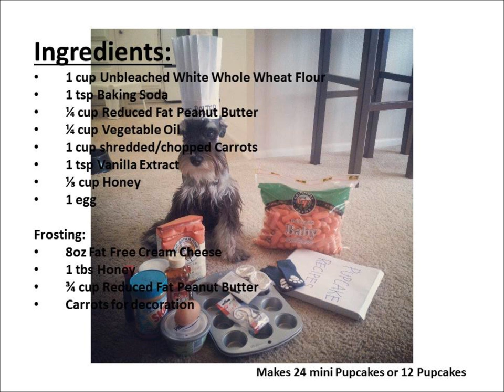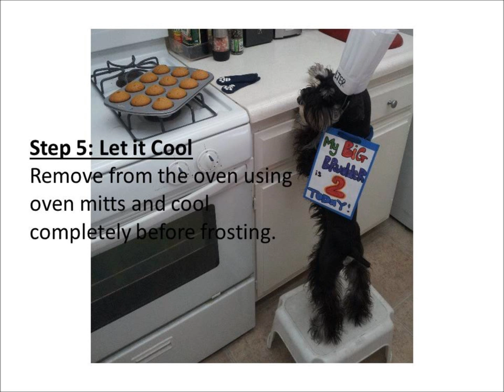Bolter's Recipe: Peanut Butter & Carrot Birthday Pupcakes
On August 20, 2013, 8 month old Bolter accomplished a feat by waking up at 4am and slaving away in the kitchen to make Peanut Butter & Carrot Pupcakes for his older "brudder", "Busder" (Buster)'s 2 year birthday.  Enjoy the recipe, and the pictures!!

*PLEASE NOTE: your dog may be allergic to wheat, eggs, and/or dairy, and this pupcake may not be suitable for your dog.

**All these ingredients are not harmful to dogs in small portions.  THIS IS A TREAT, and should not be given in large quantities (despite your dogs begging you for more.)

Ingredients:
1 cup Unbleached White Whole Wheat Flour
1 tsp Baking Soda
1/4 cup Reduced Fat Peanut Butter
1/4 cup Vegetable Oil
1 cup shredded/chopped Carrots
1 tsp Vanilla Extract
1/3 cup Honey
1 Egg

for the Frosting:
8 oz Fat Free Cream Cheese
1 tbs Honey
3/4 cup Reduced Fat Peanut Butter